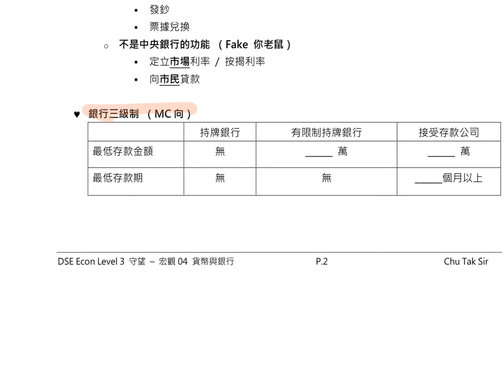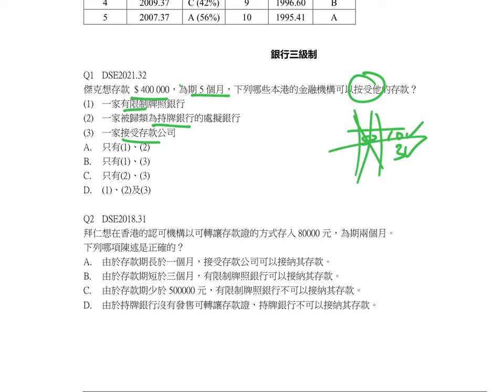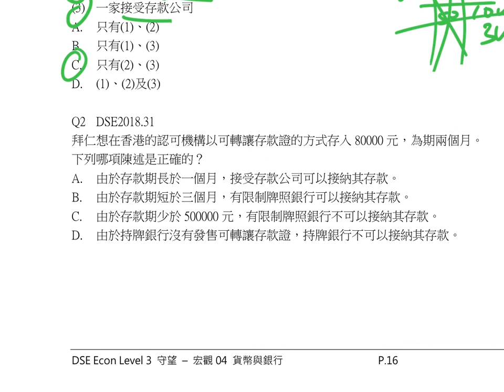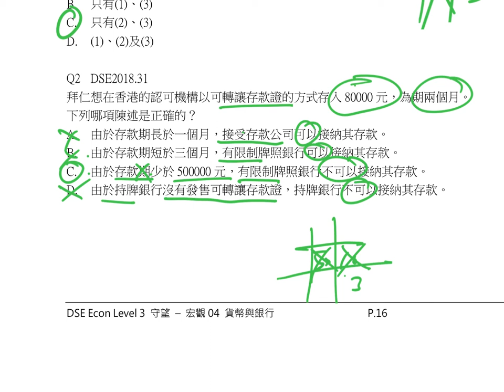DSE Econ Level 3 守望者衝刺｜宏觀04 貨幣與銀行 銀行三級制｜速刷概念與答題